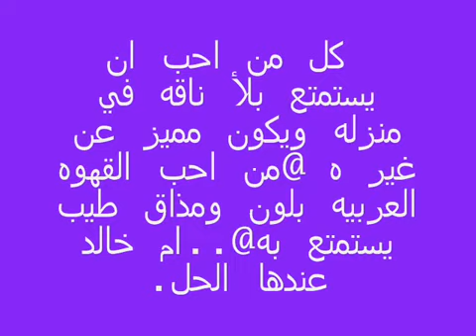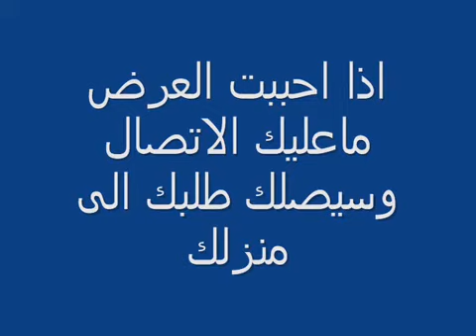ام خالد للقهوه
ام خالد للقهوه العربيه والاثاث المنزلي